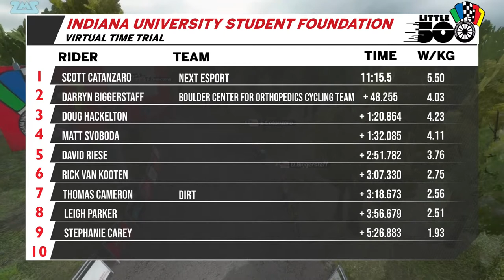Virtual Cycling BC Cup - Mt Sequoyah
Cycling BC, in collaboration with the Echelon Racing Promotions, is pleased to introduce the first-ever BC Cup Virtual Race Series presented by Cobotix.

The series will consist of four events between April and May on the RGT Cycling online platform and will be open to men and women at all levels including pro team riders and amateur cycling enthusiasts alike.

Riders are welcome to participate on a race-to-race basis, however, as a BC Cup, riders will have a chance to accumulate points based on their results after each race, chasing the opportunity to ultimately be crowned the BC Cup Virtual Race Series winner.